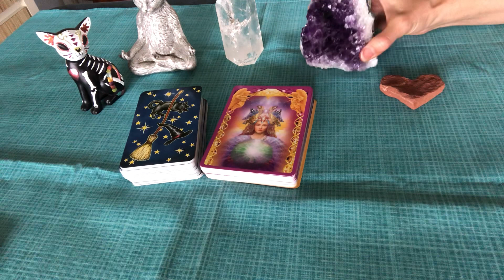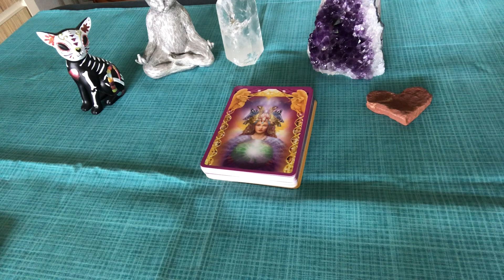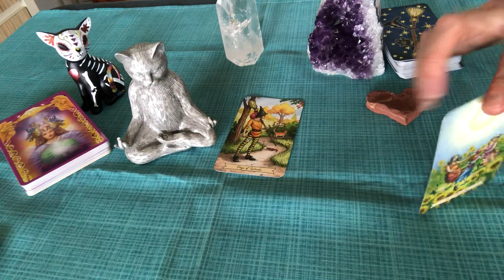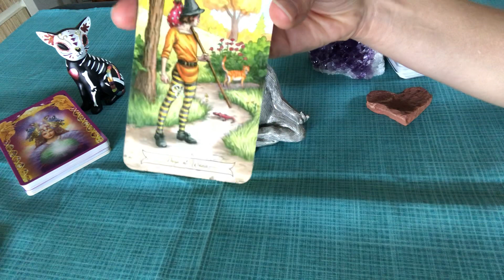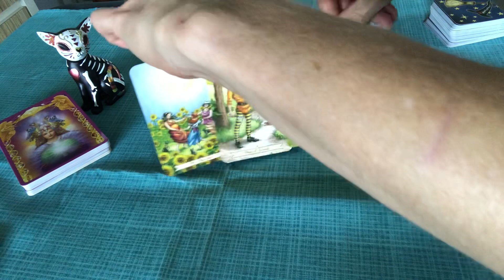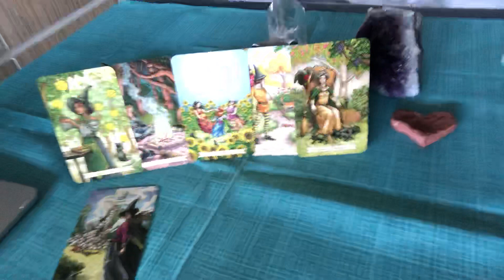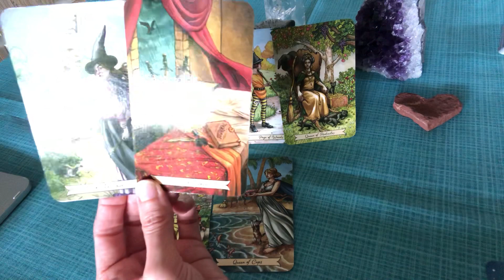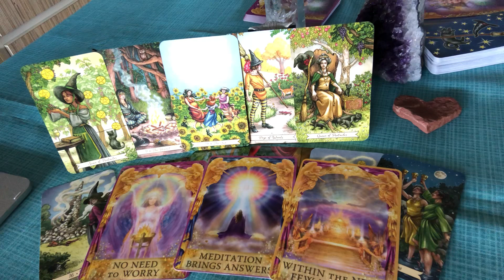DIVINE FEMININES ~ SPECIAL READING! NOTHING CAN STOP YOU NOW, THIS IS YOUR TIME TO SHINE 🌞💥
This is a special reading just for my DFs. Your light is shining so brightly now. Keep growing, keep shining and stay in your bubble of joy. The Universe rewards an open heart.

TF Reading / North Node True Purpose Reading / General Reading